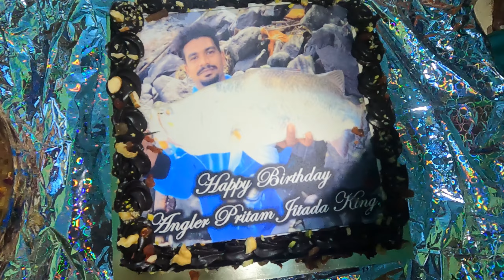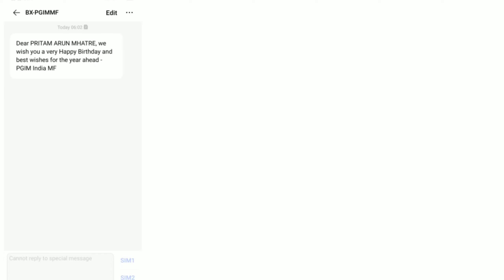DIWALI SPECIAL।बहिरी देव ।BIRTHDAY CELEBRATION WITH FAMILY & FRIENDS।न्हावेकर।MUMBAI INDIAN FESTIVAL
नमस्कार मित्रांनो
 आजचा आपला हा ब्लॉग दिवाळी स्पेशल असणार आहे

यात आपण
 भाऊबीज
 लक्ष्मीपूजन
 दिवाले गावचा बहिरी देव
आणि प्रीतम म्हात्रे वाढदिवस साजरी करणार आहोत

आपल्याला जर ही व्हिडिओ आवडली तर चॅनलला सबस्क्राईब करा लाईक करा आणि शेअर करा

ANGLER PRITAM MHATRE
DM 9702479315